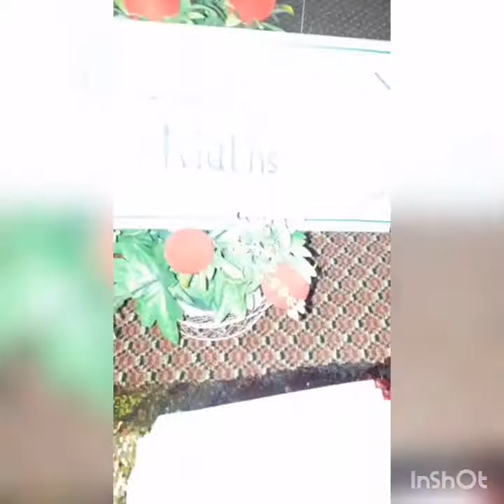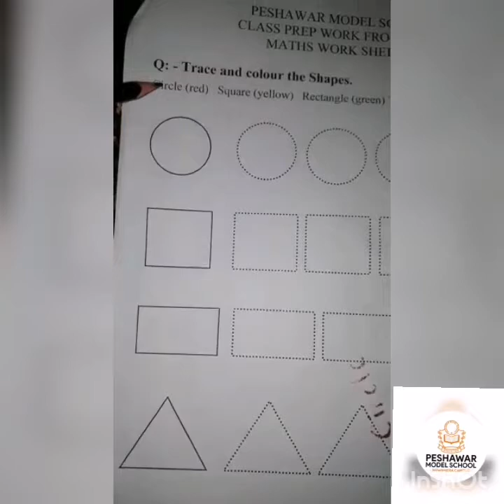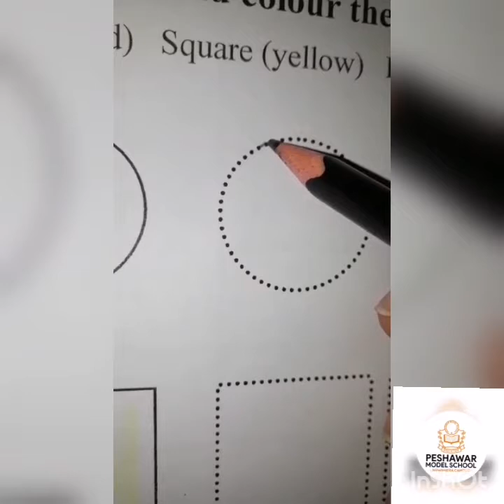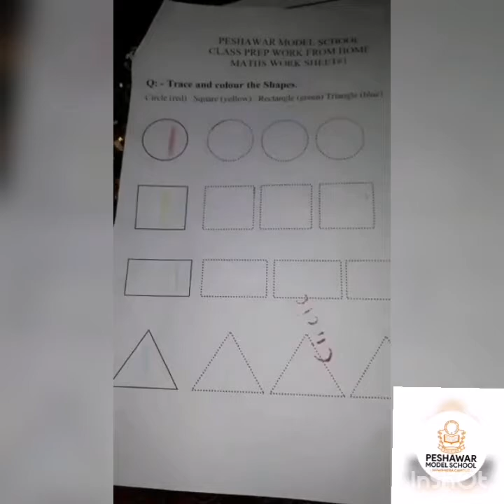PMS NSR Work page 1 June Home Task for Grade PREP